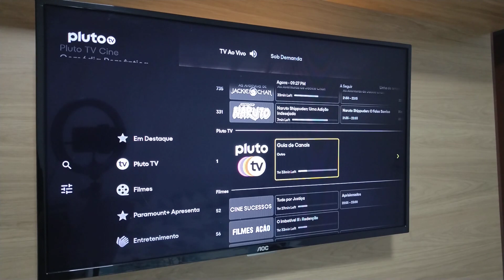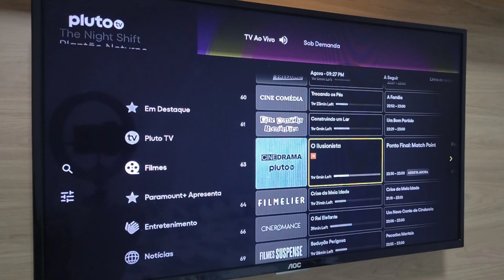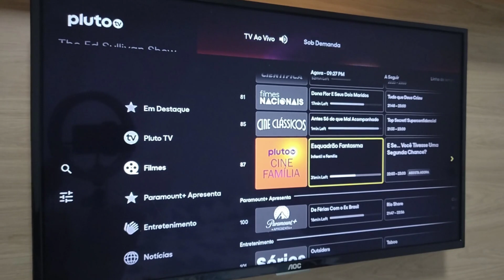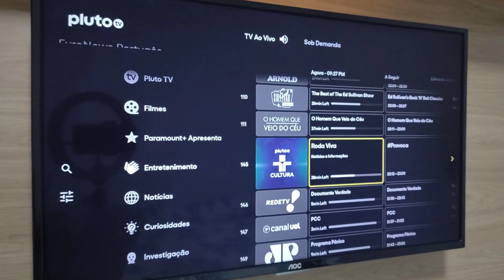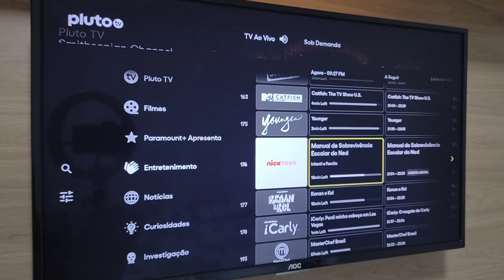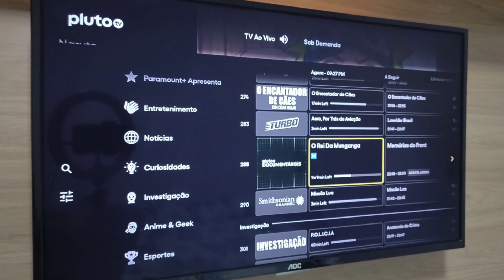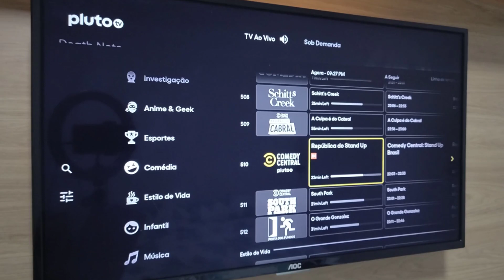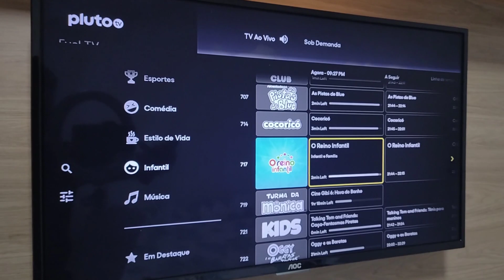Mostrando Todos os Canais da Pluto Tv.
🔥 *Link de Compra Fire Stick Lite* 🔥

Fala pessoal no vídeo de hoje eu vou mostrar todos os canais que tem na guia de canais da Pluto TV. Você irá conhecer cada um dos mais de 100 canais da pluto tv e vai ficar ligado nesse serviço maravilhoso de streaming.

A Pluto TV é uma IPTV, que é uma forma de captar sinais televisivos através do seu IP, disponibilizando um serviço de streaming dos próprios canais de televisão.

Com essa base, a Pluto TV consegue ter uma programação bem extensa e variada e ainda consegue ficar de fora da disputa entre as grandes redes de streaming como Netflix, Prime Video, HBO MAX e outras.

Masterchef, Naruto e Turma da Mônica são alguns dos itens que podem ser vistos na Pluto TV, além de muitos outros filmes e séries.

A Pluto TV não é a primeira nem última IPTV existente, mas se destaca pelo conteúdo diverso e uma excelente plataforma que, além da programação ao vivo, também conta com conteúdo on demand.